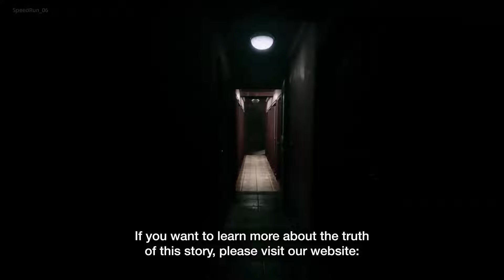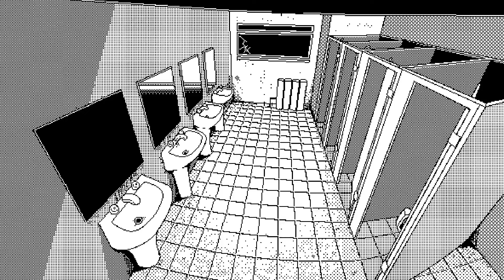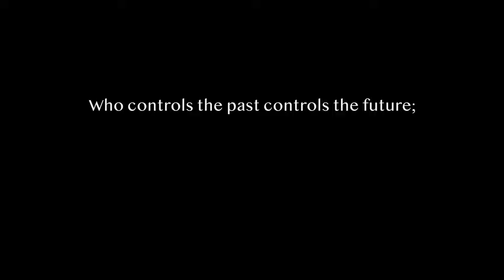El juego de terror psicológico BRUTAL que nadie te enseña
💙Bienvenidos a mi canal💙 | Me llamo Yoyo y soy un abuelete casca rabias de 40 años que reside en (España),
Amante de los videojuegos y el buen rollo, a quien le da igual ganar, mientras el otro pierde.

Karma: El mundo oscuro es un juego cinemático de suspense psicológico en primera persona ambientado en un mundo distópico en el que la Leviathan Corporation está omnipresente. Nos situamos en la Alemania Oriental de 1984, y nada es lo que aparenta.